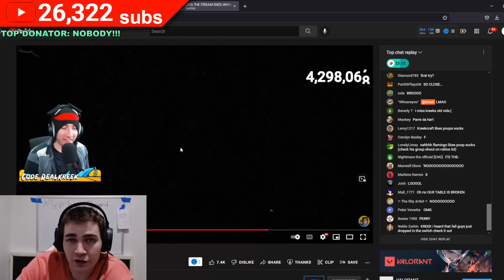i ruined kreekcrafts stream with this donation